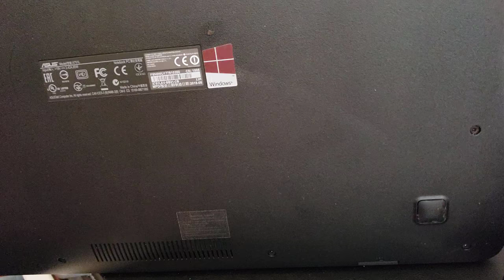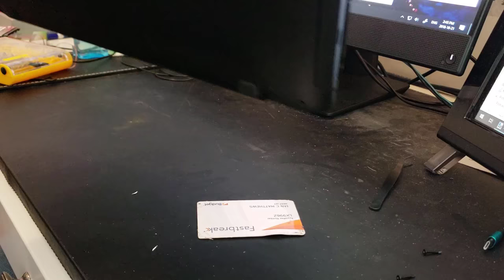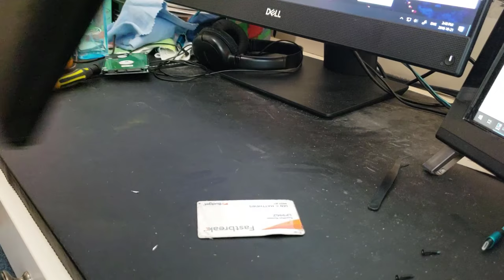Disassemble Asus X751L Laptop to Replace the Battery and Harddrive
How to disassemble an Asus X751L laptop from 2015.  We show how to replace the harddrive, battery and clean the CPU fan.